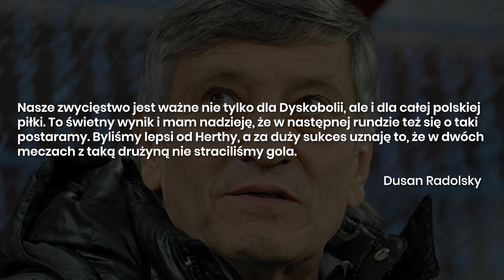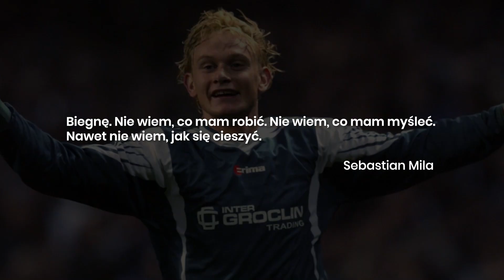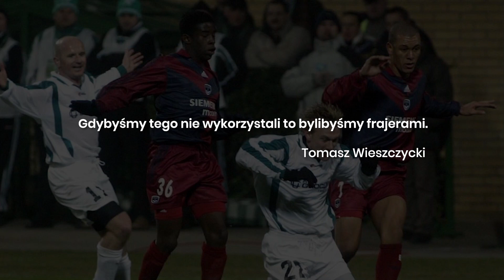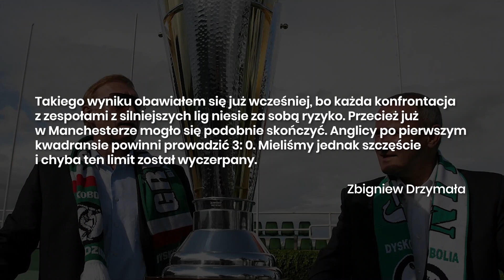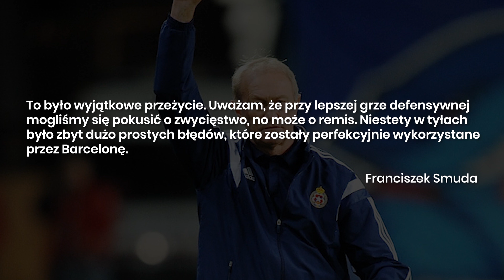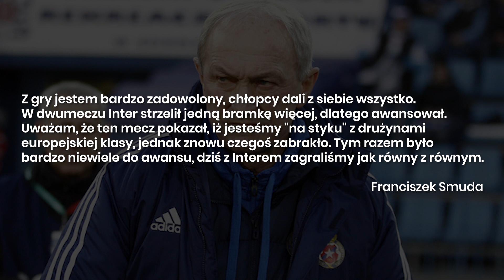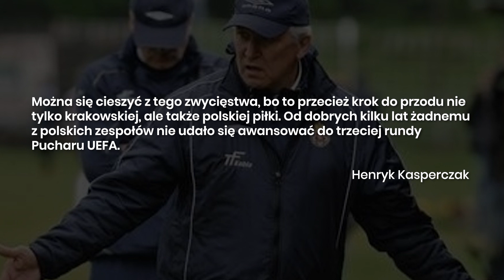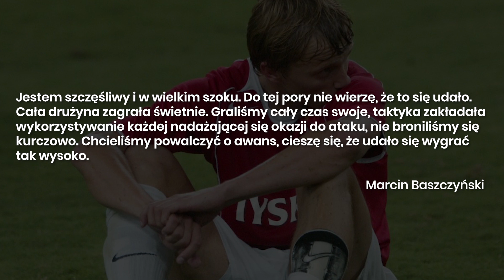NIEMOŻLIWE NIE ISTNIEJE: POLSKIE KLUBY W PUCHARACH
Niemozliwe Nie Istnieje - reportaż przedstawiający szokujące wydarzenia ze świata piłki nożnej. W dzisiejszym odcinku o polskich klubach w europejskich pucharach, a dokładnie o Groclinie Dyskobolii Grodzisk Wielkopolski oraz Wiśle Kraków.